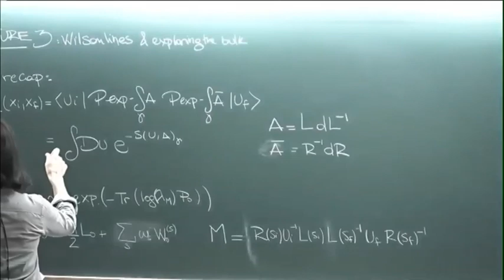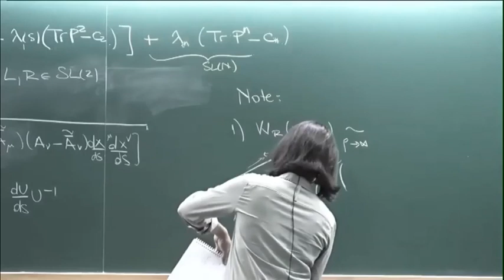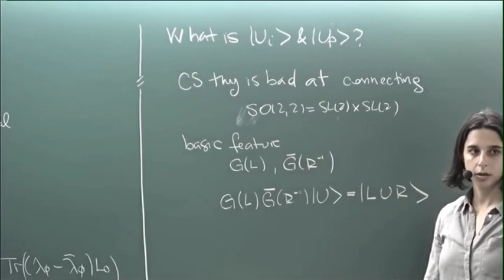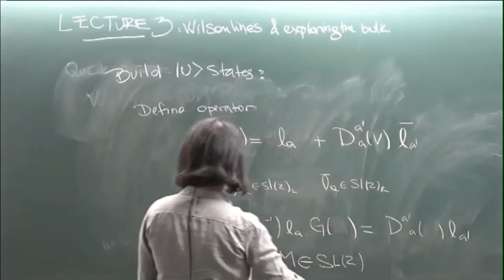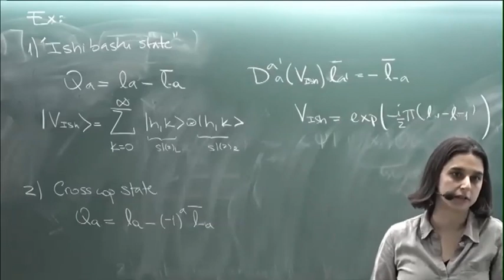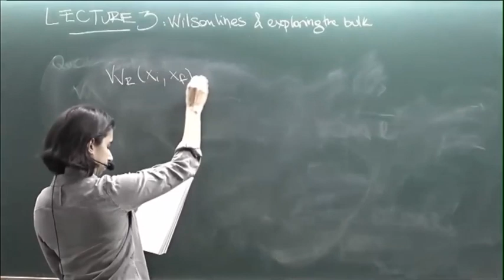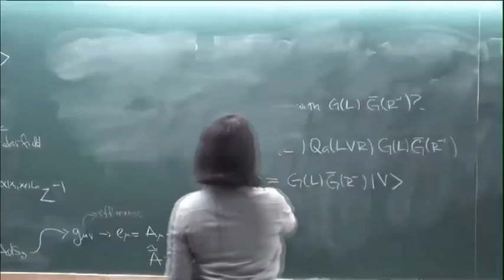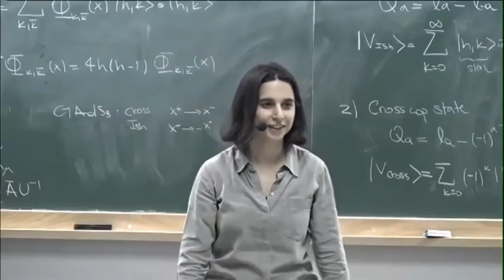3D gravity, Chern-Simons theory, and Wilson lines(Lecture - 03) by Alejandra Castro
Infosys-ICTS String Theory Lectures

3D gravity, Chern-Simons theory, and Wilson lines

Speaker: Alejandra Castro (University of Amsterdam)

Date: 25 February 2019, 11:30

Venue: Emmy Noether Seminar Room, ICTS Bangalore

Lecture 1
Date & Time: Monday, 25 February 2019, 11:30 AM

Lecture 2
Date & Time: Thursday, 28 February 2019, 11:00 AM

Lecture 3
Date & Time: Friday, 01 March 2019, 10:00 AM

Three dimensional gravity has the potential to be the simplest model of quantum gravity. In particular it has shown novel insight to the fundamental mechanics behind holography. In these lectures I'll overview recent progress on non-perturbative aspects of these theories with particular emphasis on its relation to Chern-Simons theory. The lectures will cover the role of Wilson lines in Chern-Simons theory and 3D gravity, which provide an interesting observable to explore locality--and the lack of it.

0:00:00 3D gravity, Chern-Simons theory, and Wilson lines
0:00:16 Quick Recap
0:10:40 Note
0:19:17 What is |Ui& |Up?
0:21:23 Basic Feature
0:27:21 Build |UStates: Define Operator
0:34:18 What happen to |vif we act with G(L) G bar (R)?
0:37:54 Example: Ishibashi state
0:40:56 Cross cop state
0:44:17 Inner Product
1:09:16 Equations